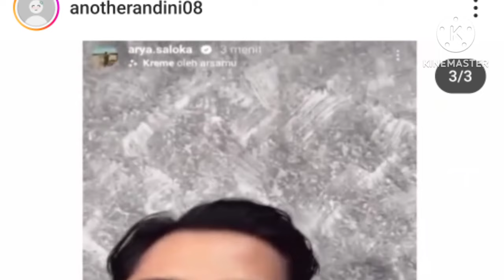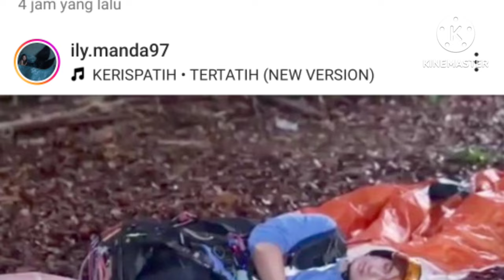bikin terharu!! akhirnya yang satu ini bocor juga je publik soal arya dan manda di ungkap oleh bunda